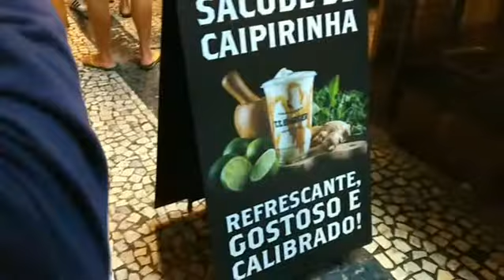TT Burguer Rio de Janeiro, onde comer Rio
TT Burguer Hamburgueria no Rio de Janeiro, que além do cardápio com itens inusitados como pão de hambúrguer de batata doce, ketchup de goiabada, a hamburgueria estabelece uma narrativa entre o espaço é os frequentadores. Um exemplo de inovação em comunicação! Vale a visita para comer bem, e pela experiência!